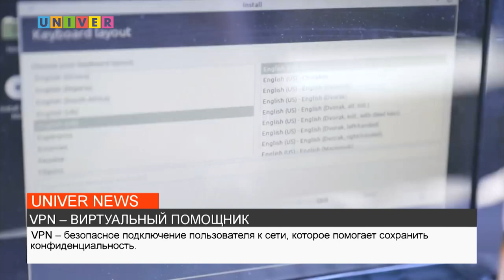НОВОСТИ КФУ ОТ 17.04.2023